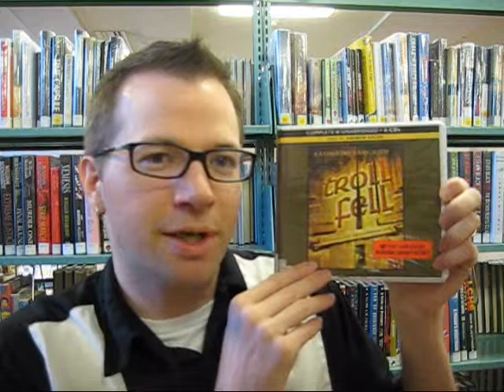One Minute Troll Fell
Troll Fell, by Katherine Langrish, audiobook, reviewed.